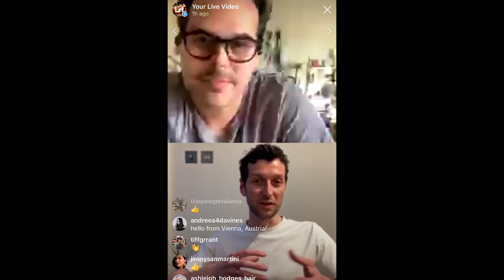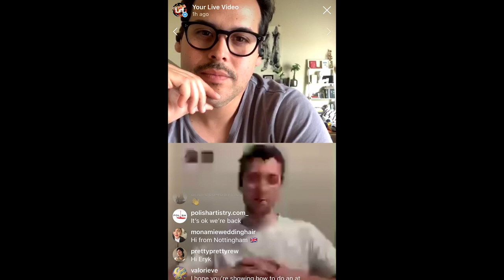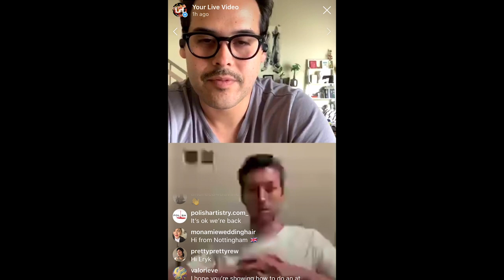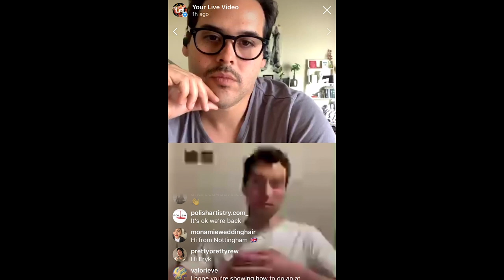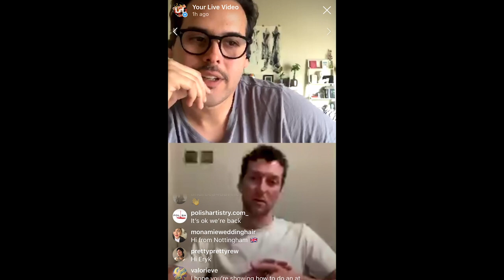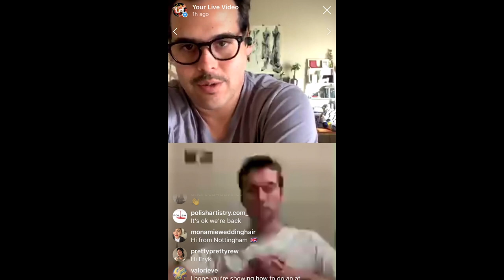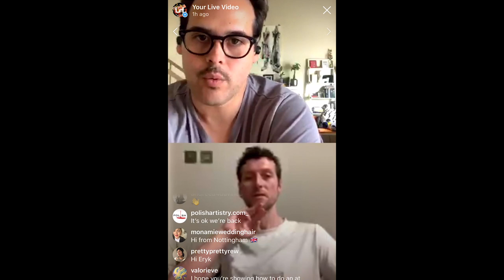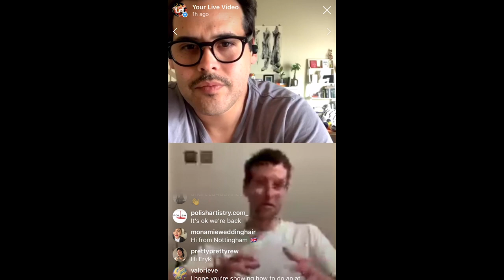Lost Hairdressers + Tom Connell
Clint Mattoni, founder of Lost Hairdressers interviews Tom Connell. Art Director for Davines and former Art Director for the legendary Trevor Sorbie. Tom is fascinating because he's managed to bridge the gap between haircutting and editorial styling. We discuss this, as well as his journey as a hairdressers.